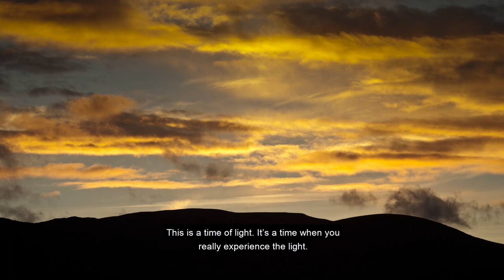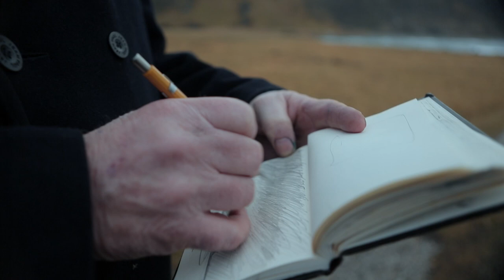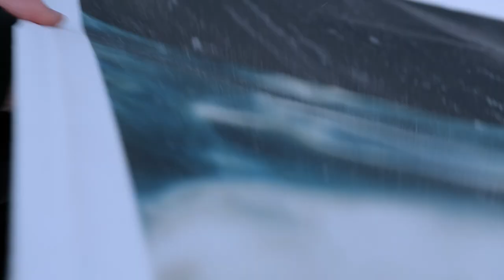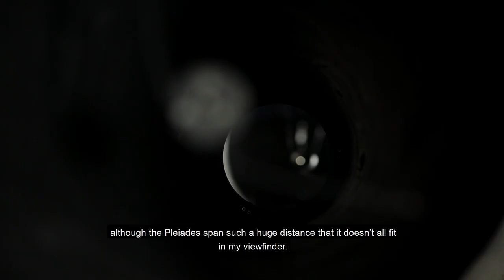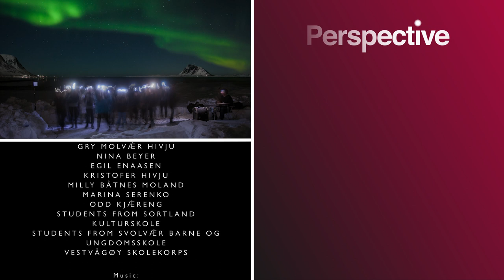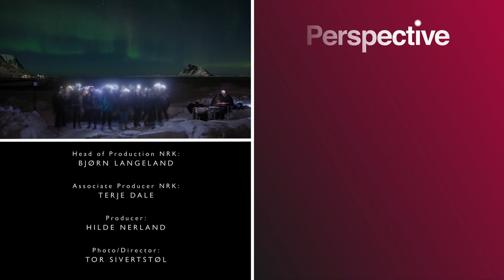The Artistic Power Of The Arctic Winter | Chasing The Light (Full Documentary)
What happens if you travel north into the darkness of the Arctic winter in search of natural light? ‘Lysleite’ is an award winning, exquisitely shot film by photographer Tor Sivertstøl. We follow his journey north meeting several artists on the way who are all inspired by the beauty of their harsh surroundings.

From "TINDEFILM: Lysleite-Hunting the Light"

Content licensed from Flame Distribution Limited to Little Dot Studios.